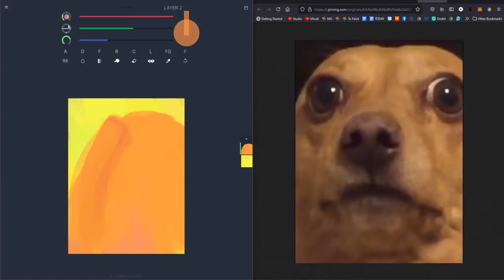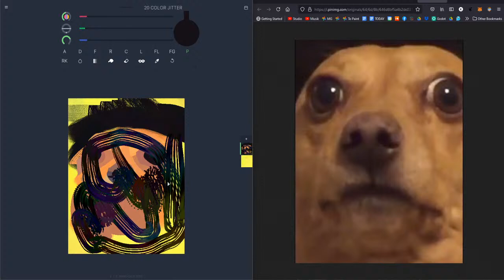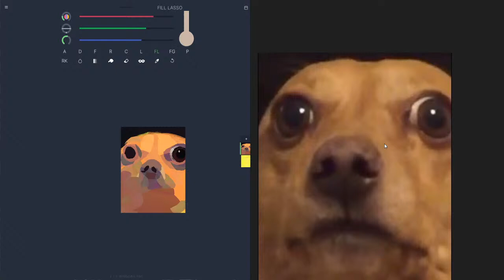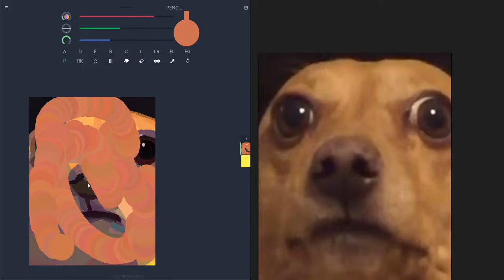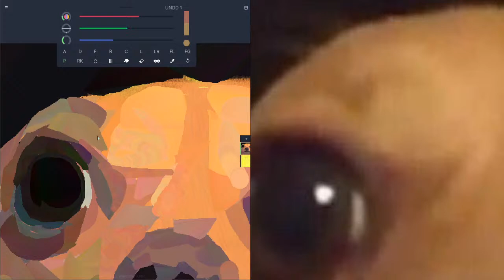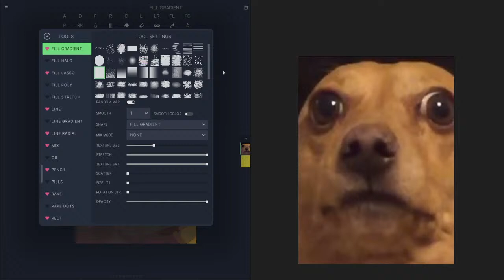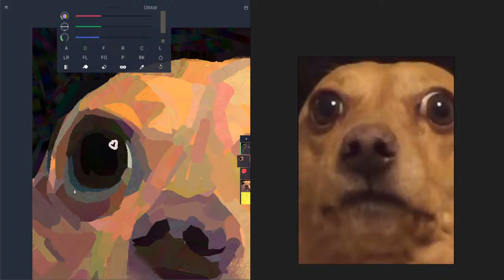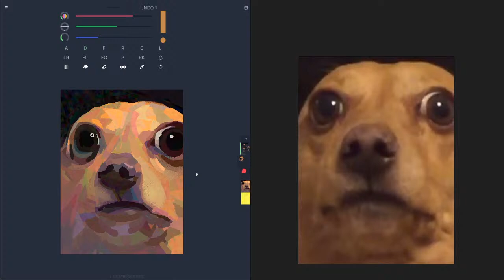Serious dog | HEAVYPAINT 210